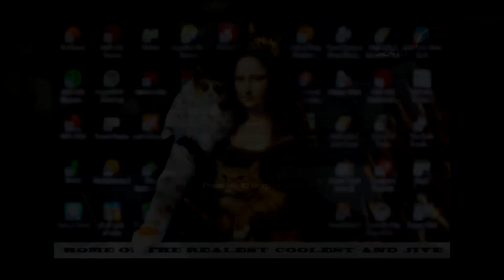GETTING SHOT AT (Altis Life)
Who gettin Tittyfooked now, Jamal?